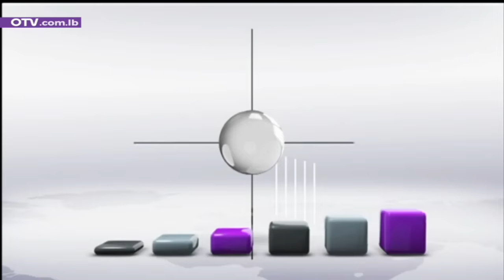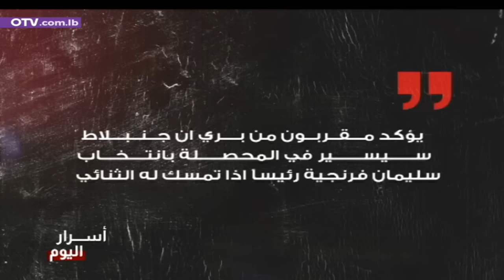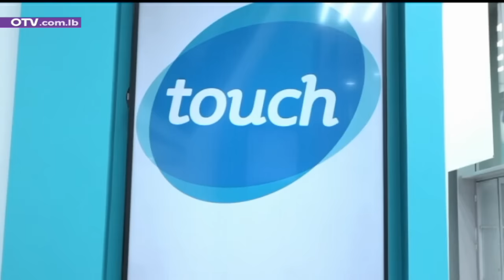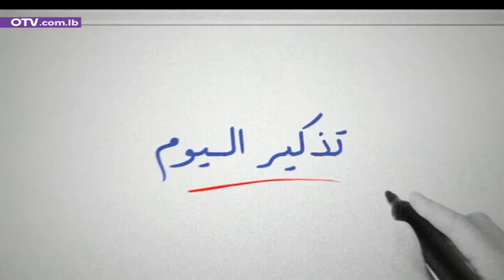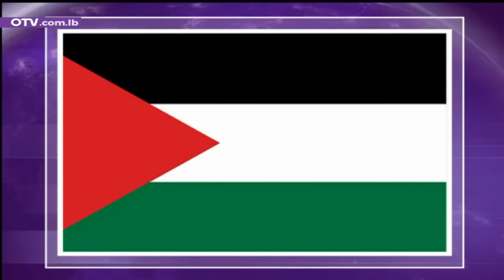اصوات الاستغاثة... واتصال عون بالاسد - نشرة الأخبار المسائية ليوم الثلاثاء 6 شباط 2023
لا صوتَ يعلو فوق اصوات الاستغاثة من تحت الانقاض التي خلَّفها الزلزال الذي ضرب تركيا وسوريا، ولا اولوية ينبغي ان تتقدم اليوم على اعمال الانقاذ، من دون تمييز بين انسان وانسان على اساس سياسي، كما هو حاصل بالنسبة الى الشعب السوري المتروك لمصيره، لولا مواقف بعض الدول المساندة، ومنها لبنان، الذي فقد الاتصال بعدد كبير من بناته وأبنائه، الذين تنتظر عائلاتُهم الخبر اليقين بقلق وقهر.

واليوم، أجرى الرئيس العماد ميشال عون اتصالاً هاتفياً بالرئيس السوري بشار الاسد، معرباً عن تضامنه مع الشعب السوري في محنته، وسائلاً الله أن تنتهي هذه المأساة في أسرع وقت ممكن. وفي سياق متصل، دعا الرئيس عون المجتمع الدولي، وبشكل خاص الدول العربية، إلى تجاوز كل الاعتبارات والمواقف السياسية والمسارعة إلى نجدة الشعب السوري لاسيما في الأماكن المنكوبة والمساهَمة في أعمال الإنقاذ. واعرب الرئيس عون كذلك عن ألمه للضحايا الذين سقطوا في الزلزال الذي ضرب مدناً وقرى تركية، متمنياً الشفاء للجرحى وإنقاذ المفقودين.

اما على المستوى السياسي المحلي، فلم يرشح عن مؤتمر باريس الخماسي ما يكفي من معطيات ليبني أفرقاء الداخل عليه، ما خلا بعض التحليلات الفارغة من المضمون، والافكار المسبقة سلباً ام ايجاباً، التي لا تقدم او تؤخر.

وفي غضون ذلك، يستمر التهويل بانتخاب رئيس بأصوات خمسة وستين نائباً، بينهم عشرة مسيحيين على الاكثر، مع مشاركة مسيحية رمزية تقتصر على تأمين النصاب، بما يعيد الميثاق الى الحيِّز الشكلي، ويدفع بالعيش المشترك والوحدة الوطنية والاحترام المتبادل بين مكونات الوطن نحو المجهول... كل ذلك، فيما يتحمل اطرافٌ مسيحيون مسؤولية كبرى في الاحجام عن الاسهام في التوصل الى تفاهم على مرشح يقلب المقاييس ويعيد التوازن الى المعادلة الرئاسية، بناء على الوفاق.

فالقوات رافضة بكل وضوح لدعوة بكركي الحوارية، وتحاول بشتى الطرق ان تتفادى طرح مرشحين لا يدورون بالكامل في فلكها، مع علمها المسبق باستحالة ترشيح رئيسها سمير جعجع، وبالحظ الرئاسي المعدوم للنائب ميشال معوض، فضلاً عن توجسها الاكيد من الحركة التي يتولاها وليد جنبلاط.

اما رئيس المردة، فلا يناسبه ابداً عقد اجتماع في بكركي، لأن سائر الافرقاء المشاركين فيه لا يؤيدون ترشيحه، ويرفضون وصوله الى بعبدا، حتى ولو تطلب الامر من القوات والكتائب وآخرين تبديل موقفهم من مسألة النصاب، والاتجاه نحو التعطيل على عكس الفراغين الرئاسيين السابقين.
وفي غضون ذلك، يواظب رئيس حكومة تصريف الاعمال على عقد جلسات حكومية خارج الاطار الدستوري والميثاقي، متسلحاً بدعم افرقاء يتذرعون بحاجات الناس، التي يمكن محاكاتُها وفق آليات اعتمدت سابقاً، وباتت مرفوضة اليوم.